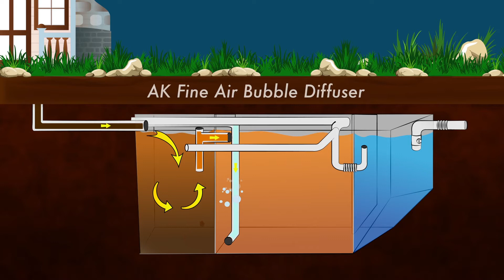AquaKlear Clarifying Trio™ - How It Works ♫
Watch the amazing AquaKlear system transform sewage water 💩 into clean ♻️ recycled water 💧 that can be reused for site irrigation.
Residential & Light Commercial Applications
Serving California & Hawaii